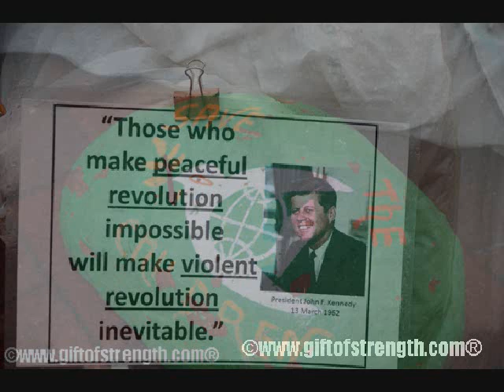Petition: Peace Memorial Concepcion Picciotto Coverage by Kathy Roberts ©GIFTOFSTRENGTH.com®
Kathy Roberts Photography/Videography GOSSERVICES: Voice of the People "Members of Occupy Washington DC, the protest group that has been camped out in Freedom Plaza since Oct. 6, are calling for President Obama and Congress to establish a "National Peace Memorial."

"Occupy Washington DC's connection with Picciotto goes beyond a shared skepticism about elected leaders, a common aversion to war and a determination to maintain a permanent protest on federal land."

"Picciotto's former protest partner was William Thomas Hallenback, who died in 2009. Hallenback founded the "Peace House," described by The Washington Post's John Kelly in a fascinating story about the house as "a sort of crash pad for activists," at 1233 12th St. NW. Peace House had also been base camp for Picciotto -- who has an anti-Zionist streak that sometimes gets her called an anti-Semite -- in her 30-some year protest."

"After Hallenback's death, his widow Ellen Benjamin inherited the house. Benjamin and Picciotto reportedly had a tense relationship. "

"According to Kelly's Peace House story, Picciotto says Benjamin hated her because she took care of Hallenback, while Benjamin only wanted Hallenback's money; Picciotto, meanwhile, went around saying Benjamin was a cop. Kelly reported that Benjamin was going to sell Peace House, and that Picciotto had unhappily agreed to leave the house by mid-November. Picciotto told Kelly that she felt "very much abused" in having to leave Peace House."

"But in early January, Occupy Washington DC announced that "approximately a dozen occupiers" were moving into Peace House. Picciotto would be able to keep using the house as well, to support the Lafayette Square protest that the demonstrators today ask the President and Congress to permanently enshrine"

" A joyful heart is good medicine, But a crushed spirit dries up the bones." Proverbs 17:22